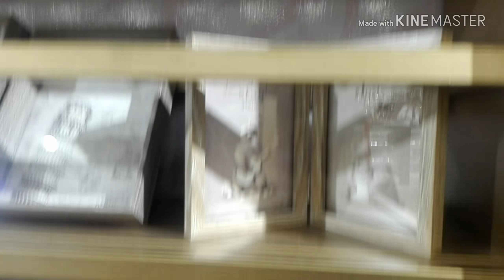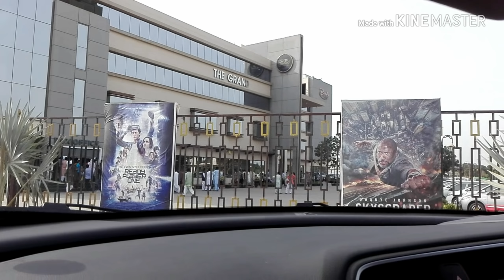2nd day of eid !!! lamb roast !!! kache qeeme k kabab"""24th August 2018